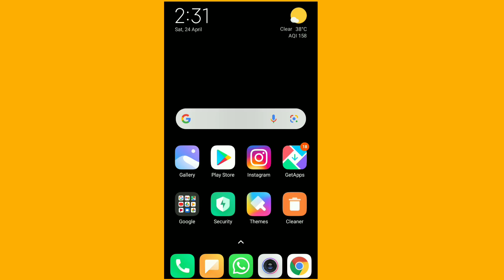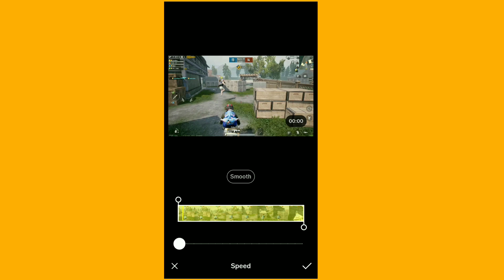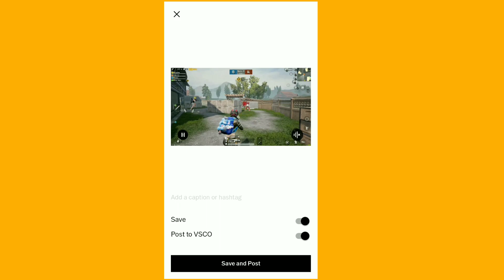Best Slow Motion App For Android | Fast Export Than Smooth Action Cam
Inspired By : @JustDV

Gears I Use :
Device : Redmi Y3
Headphones : Cosmic Byte H1
Mic : Boya BY M1

About Prime KP:
Name: Karan Prasad
Age: 15
City: Kolkata